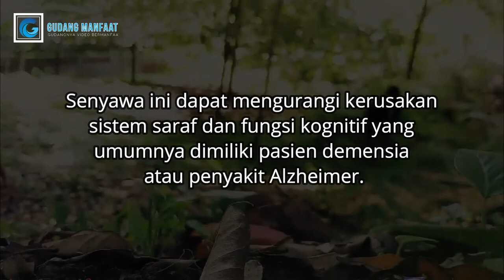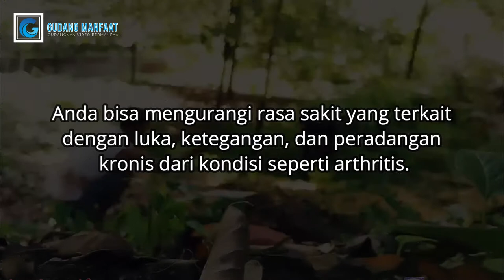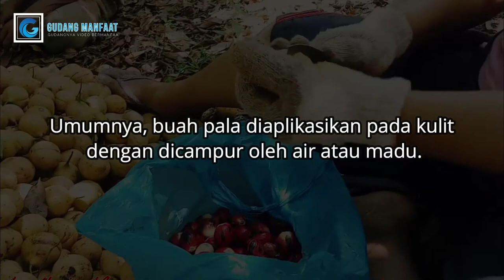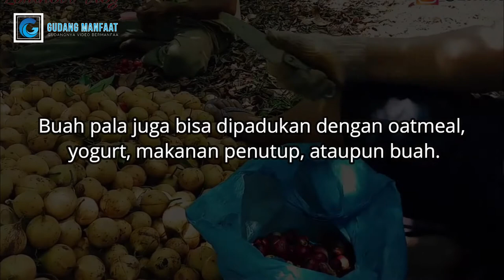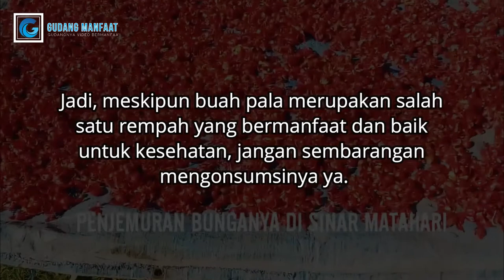youtube video #-A9pBly02y8